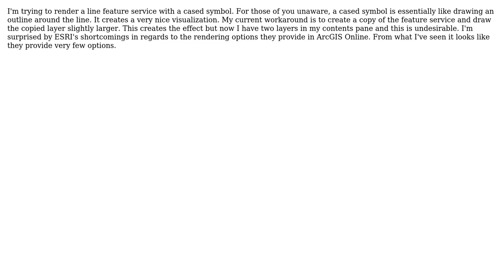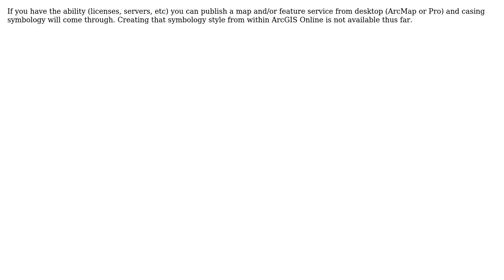GIS: Create Cased Line Symbology for Feature Service in ArcGIS Online (2 Solutions!!)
GIS: Create Cased Line Symbology for Feature Service in ArcGIS Online

With thanks & praise to God, and with thanks to the many people who have made this project possible! | Content (except music & images) licensed under CC BY-SA | Music | Images & others | With thanks to user MapHound user James user Daniel Mutton and the Stack Exchange Network Trademarks are property of their respective owners. You are responsible for your own actions.